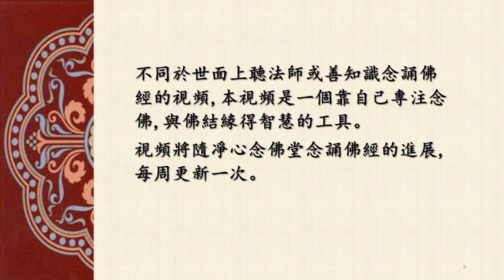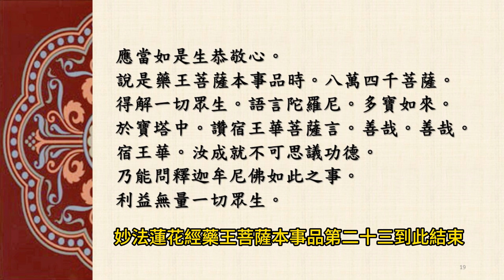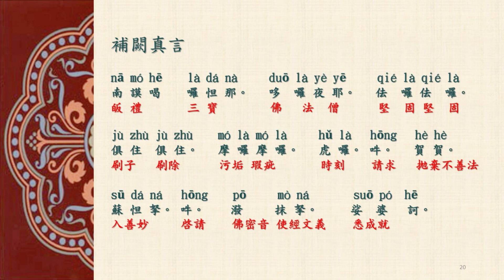凈心念佛堂木魚慢板念誦法華經藥王菩薩本事品第二十三 (2)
本視頻是凈心念佛堂選用【妙法蓮華經卷第六 藥王菩薩本事品第二十三】第二部分的經文伴木魚慢板節奏，以開經偈開始，補闕真言和迴向偈結束，無音樂和語音，約20分鐘左右。念佛者需要心靜，一聲木魚念一個字，念錯就跳過，不重複，以此練習20分鐘的自我念佛專注能力。
不同於世面上聼法師或善知識念誦佛經的視頻，本視頻是一個靠自己專注念佛，與佛結緣得智慧的工具。視頻將隨凈心念佛堂念誦佛經的進展，每周更新一次。
目前凈心念佛堂在美國太平洋時間每周四晚七點半到八點半，念佛經1個小時。希望各地的佛友們能同襄盛舉，一起念佛，法喜充滿，福慧雙修，感恩慈悲。